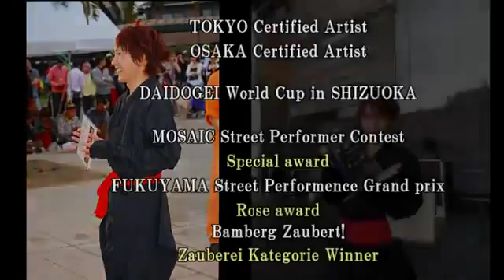311 - Ninja Man (1)